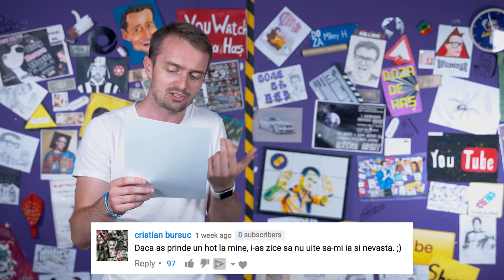UDA-L MA - Doza de Hash(1080P_HD).mp4